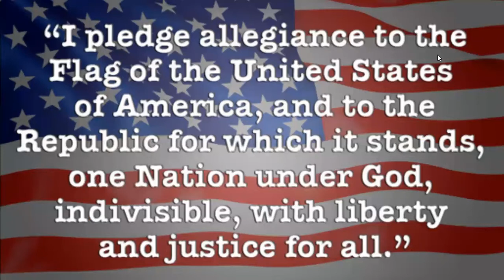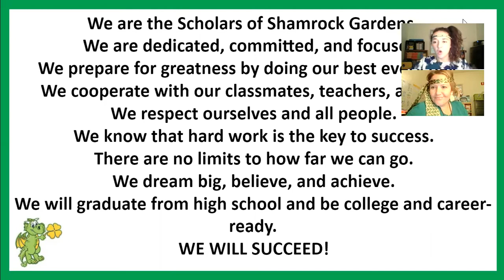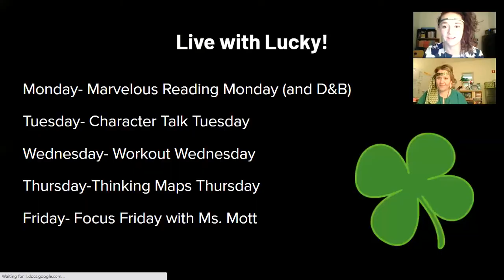LWL Wednesday 12/15